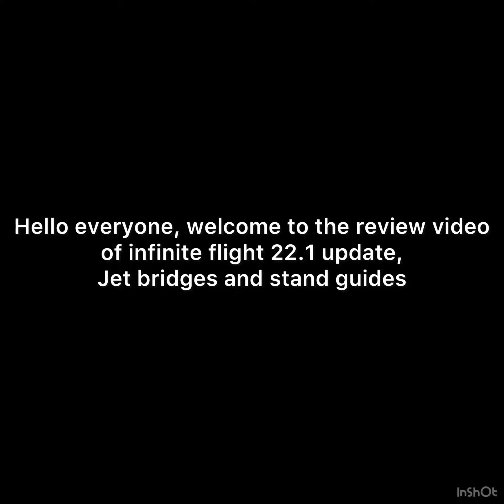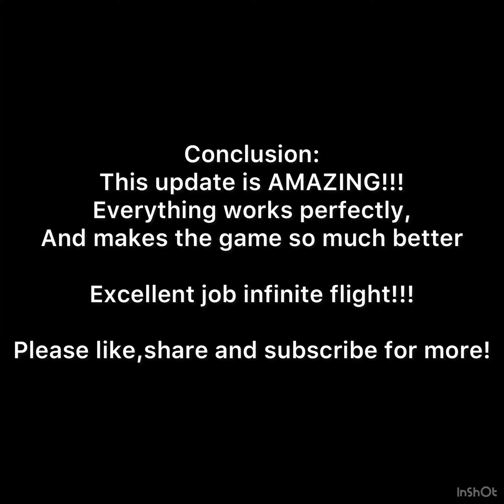Review of the 22.1 Infinite Flight update……infiniteflight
In today’s video, we review the jet bridges and stand guides in the new infinite flight update